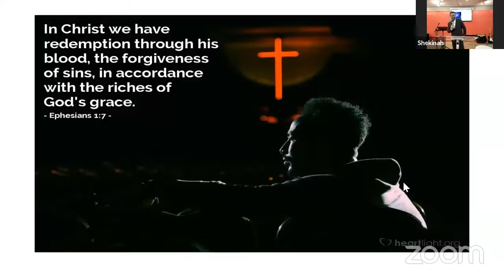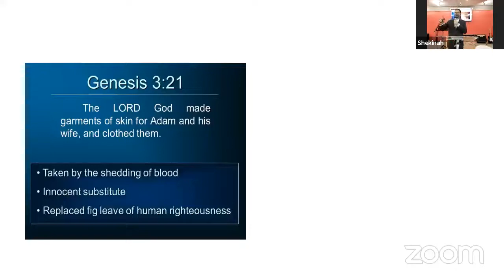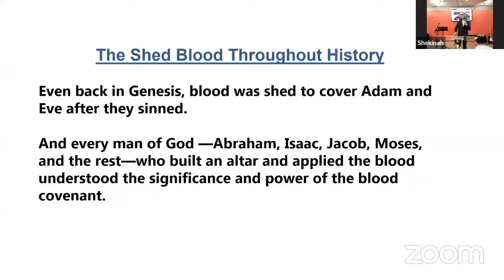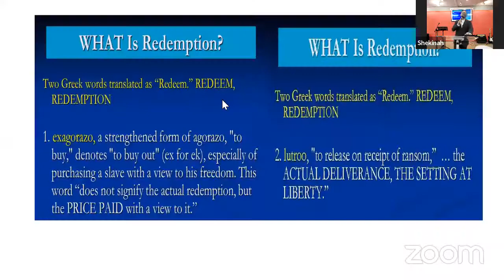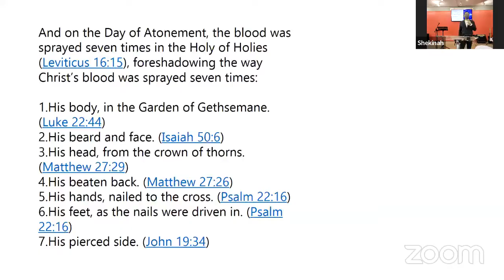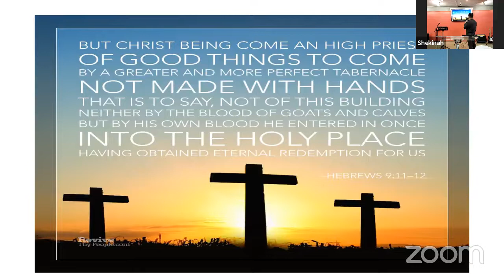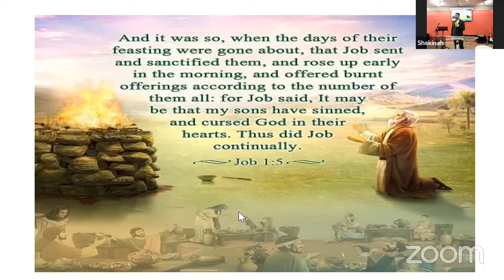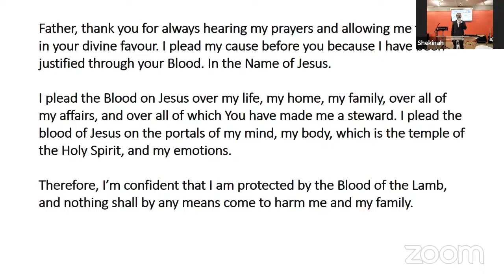SCC English Service 6 3 22 The Power of the Blood Rev Dr Henry Liew